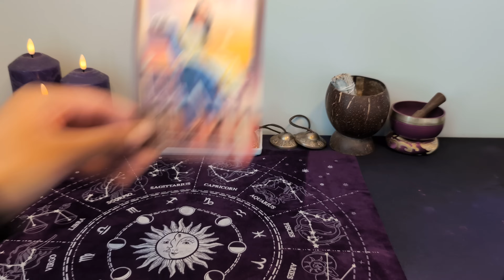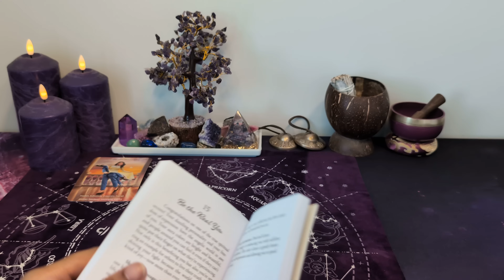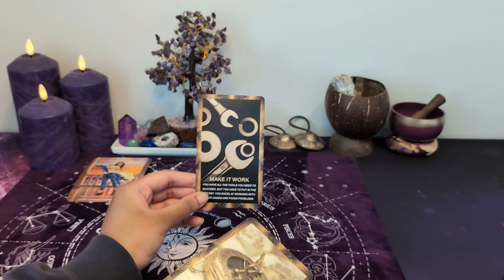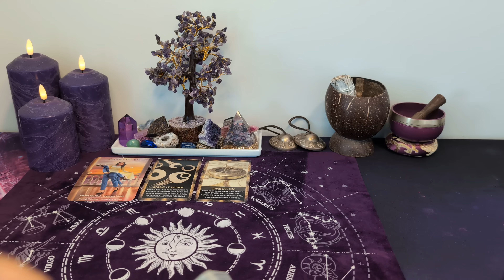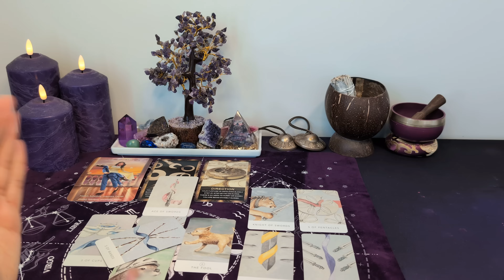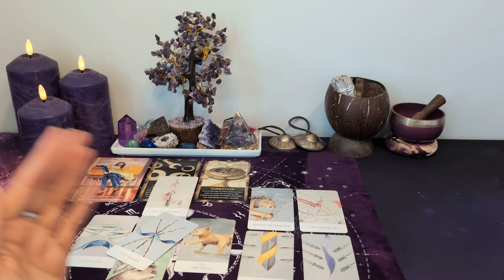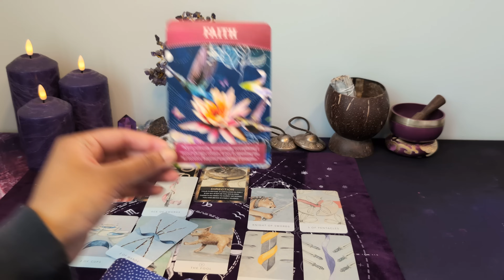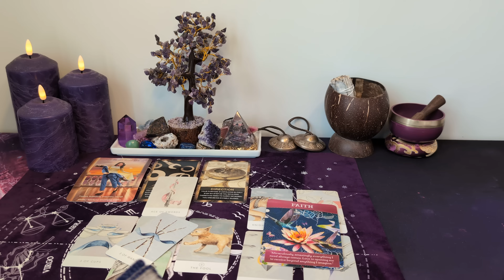♐︎ SAGITTARIUS - Minor adjustments will lead to a major breakthrough...